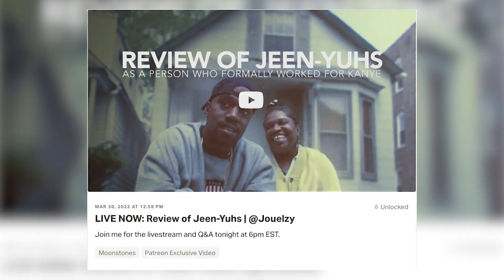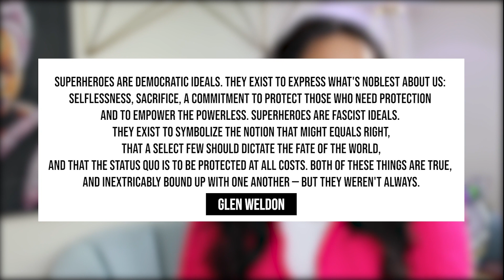How Wanda Maximoff & Kanye Abuse Their Grief for Power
Discussing how Kanye West (based on Jeen-Yuhs) & Wanda Maximoff/the Scarlet Witch (Wandavision) used their power to subvert grief and what we can learn from their harm.
In collaboration with Henny (they/them). You can find their thoughts and content on TikTok Twitter and Instagram

00:00 Topic Intro
03:33 Wanda Maximoff Background
04:42 The types of grief
06:23 American culture does not grieve
07:18 Patriarchy
08:01 Kanye in Jeen-Yuhs Documentary
10:10 Wandavision & grief
12:06 What is patriarchy & its function?
14:47 Sanitizing the radical & revolutionary
16:37 Jungian Archetypes: Hero, Rebel, Artist
32:11 Kanye West the (Jungian) Artist & Superhero Story Arch
43:03 Wanda the (Jungian) Rebel
44:42 Grief as a threat
49:43 Wandavision is a good lesson on grief
51:52 Healing is a radical act

TECH INFO

Production:
Camera: Canon 80D
Lens: Sigma Art 30mm
Lighting: Natural
Audio: Shure Mic
Editing Software: Adobe Premiere Pro